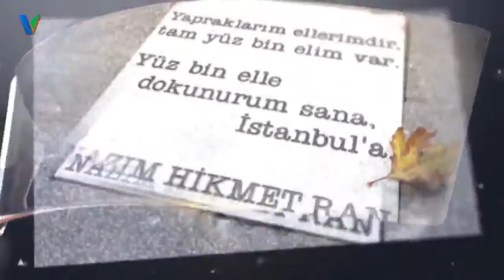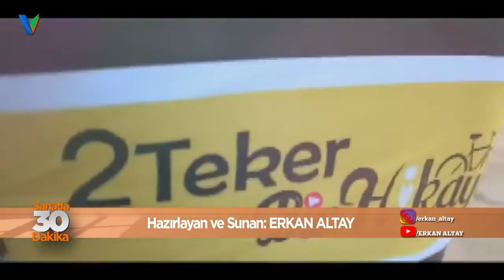30 Eylül 2019 Pazartesi Sanatla 30 Dakika